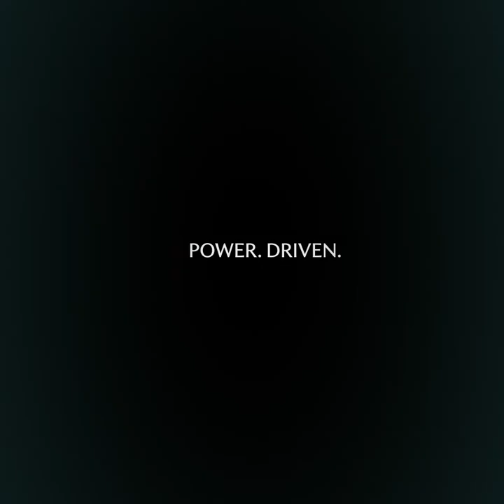Power. What is it?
Discover a new perspective on power. Featuring Felicity Jones for the Aston Martin DBX707.

Contact H.R. Owen Aston Martin in Reading and Cheltenham.